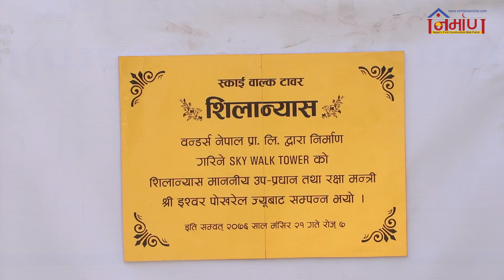WondersNepalSkyWalkTower|कस्तो बन्ला दक्षिण एसियामै पहिलो ‘स्काइवाक टावर’?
कस्तो बन्ला दक्षिण एसियामै पहिलो ‘स्काइवाक टावर’?

राजधानी काठमाडौंस्थित कमलादीमा दक्षिण एसियामै पहिलो ‘स्काइवाक भ्यू टावर’को शिलान्यास भएको छ ।

नेपाली भवन ढाँचा अनुसार झन्डै २८ तले उचाइ रहने उक्त टावरको शिलान्यास उपप्रधान तथा रक्षामन्त्री ईश्वर पोखरेल सहित संस्कृति पर्यटन तथा नागरिक उड्डयन मन्त्री योगेश भट्टराई, प्रदेश नम्बर–१ का मुख्य मन्त्री शेरधन राई र नेपाली काँग्रेसका नेता तथा पूर्व अर्थमन्त्री डा रामशरण महतले गरेका हुन् ।

नेपालको इन्जिनियरिङ क्षेत्रमै नयाँ आयाम थप्ने यो आकश मार्गमा हिँड्न सकिने ‘धरहरा’ आउने १८ महिनाभित्र सम्पन्न हुने छ । आज जमिनमात्रै रहेको कमलादी क्षेत्रमा ७८ मिटर अग्लो टावर ठडिदा कस्तो भान हुने होला भविष्यले बताउला, तर उक्त टावर शिलान्यास उत्सव कस्तो रह्यो त भन्नेबारे जान्न यो भिडियो हेर्न सक्नुहुने छ ।

मितिः २२ मंसिर, काठमाडौं । (NirmanMediaNetwork)